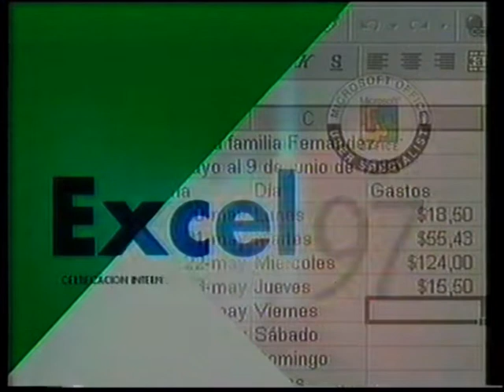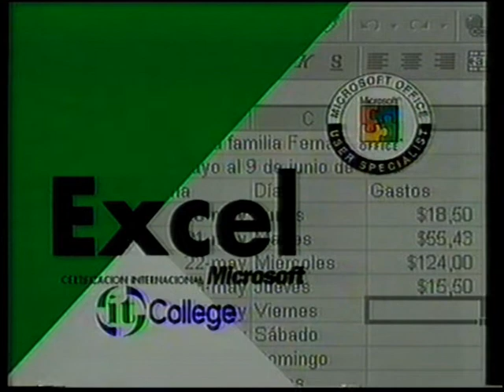Inicio Transmisión | Canal 9 | Formar | 1998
Calidad: LP
Año: 1998
NOTA: Audio sólo canal izquierdo

Inicio Transmisión de LS83 Canal 9, donde se emitía el ciclo Formar donde se ofrecían tutorías a los cursos que brindaban en Office de Microsoft.

00:00 Placa de Ajuste
00:28 Inicio Formar
00:43 Auspiciantes
01:47 Inicio Curso Excel 97

Para que este espacio sea justo para todos, si vas a usar este material debés mencionar la fuente en la descripción, sea el link de este video o el link de este canal. ¡Gracias!